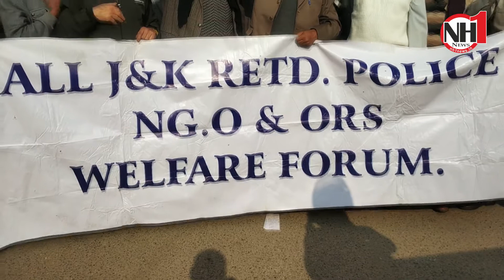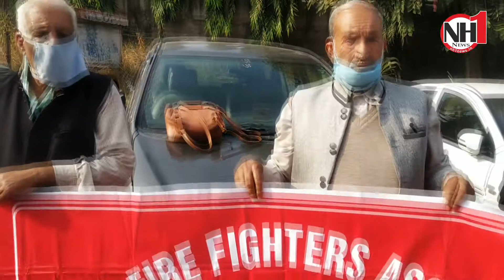All J&K Retired Police NGO & ORS welfare Forum held a Protest in Jammu.